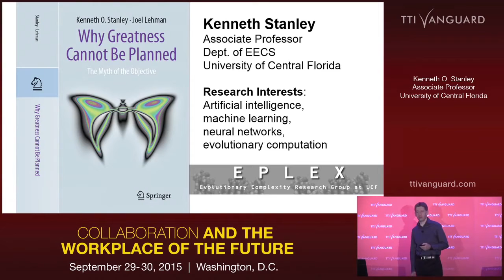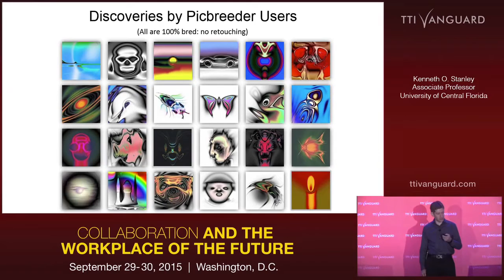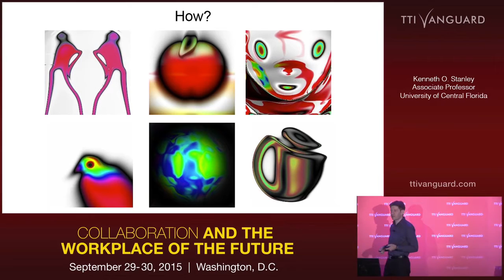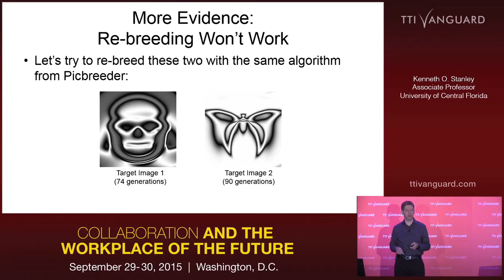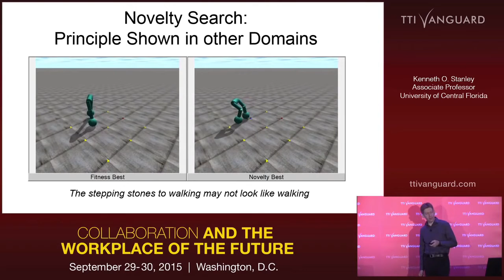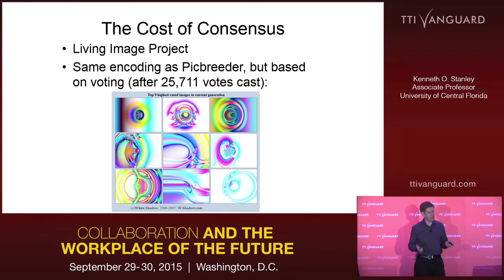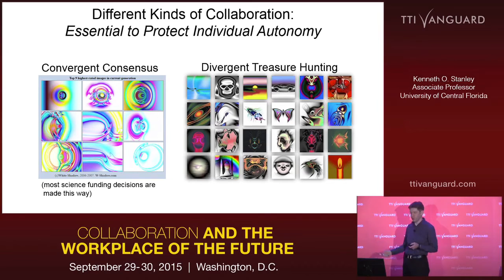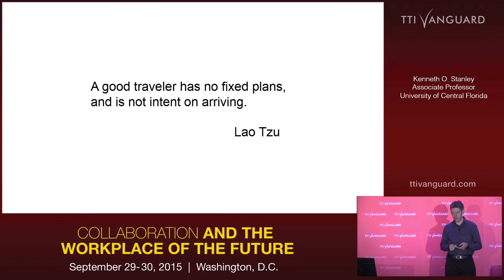Kenneth Stanley Uninterrupted: Why Greatness Cannot Be Planned: The Myth of the Objective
7 minutes of interruptions removed!
Buy his book!